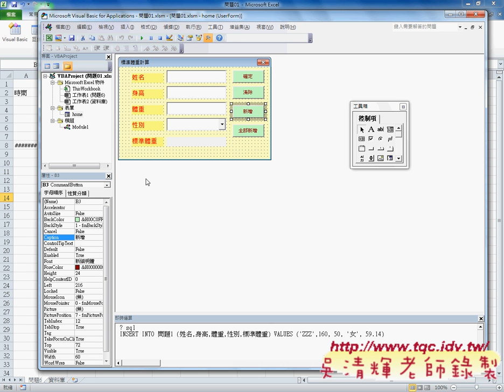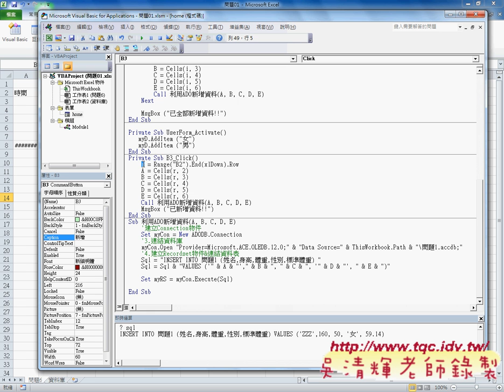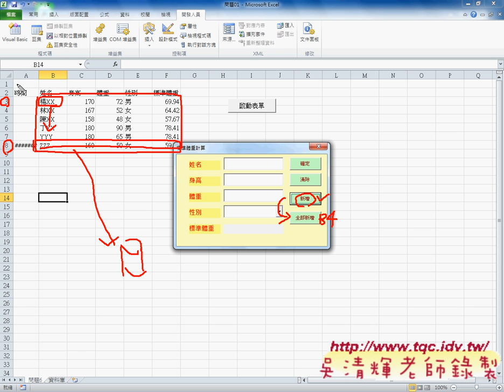08 如何全部新增到資料庫與刪除EXCEL辦公室自動化 吳老師1